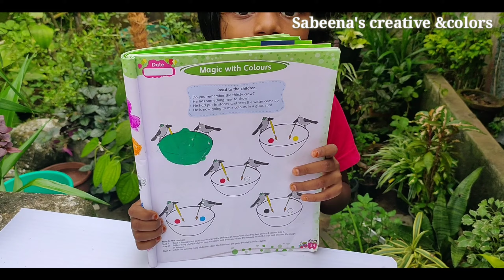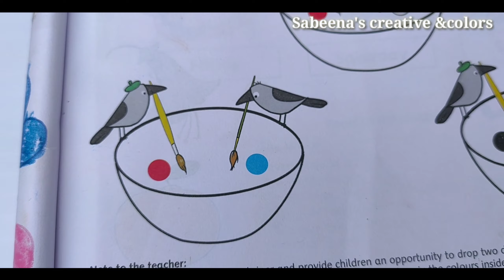About Colors Color mixing for kids primary, Secondary & tertiary colors for kids &all